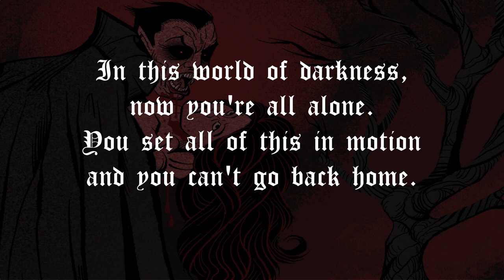Meteor King - Season of the Black [Lyric Video]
Lyric Video for "Season of the Black" from Meteor King's second full length record DEEP CRIMSON.

PREORDER DEEP CRIMSON NOW! Release Date:9/10/21